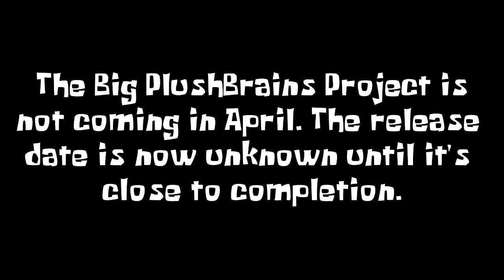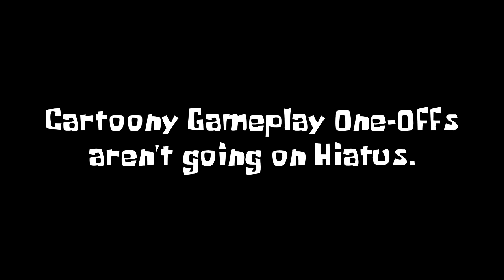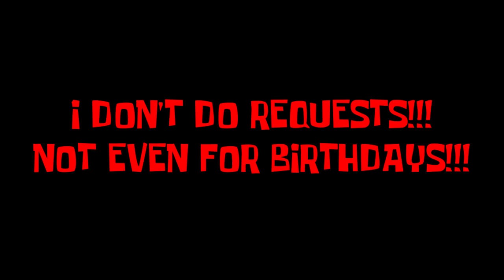Mike's TOON TOWN Update: Cartoony Gameplay One Offs & The Big PlushBrains Project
An important announcement regarding the Big PlushBrains Project as well as a follow up update to one of my recent community posts.